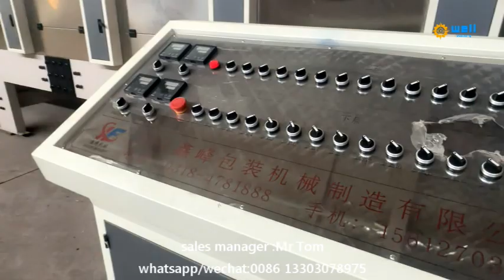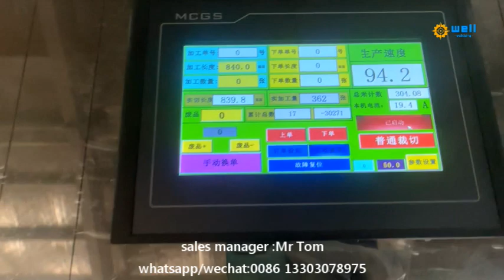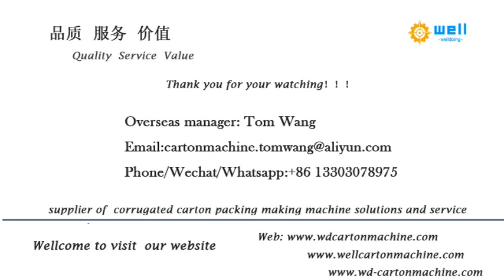4 layer paper hardboard production line china